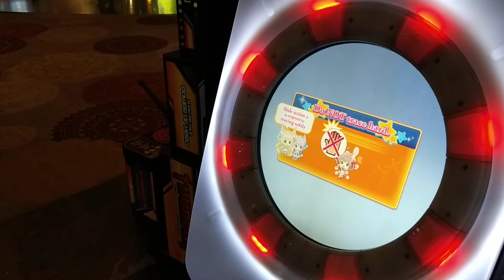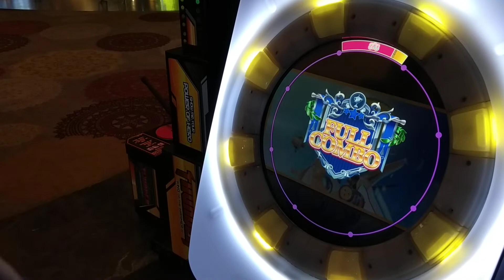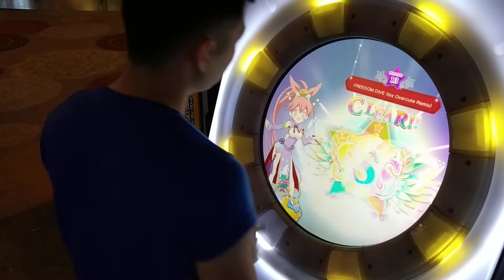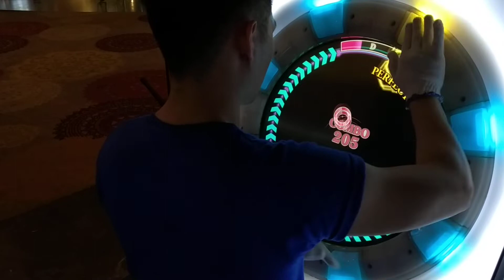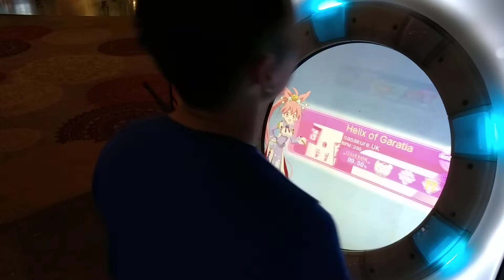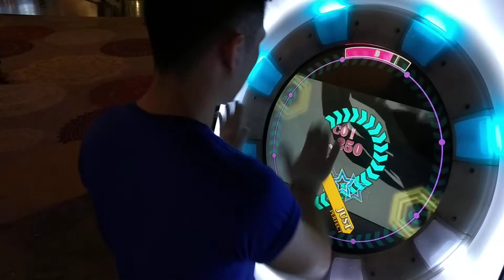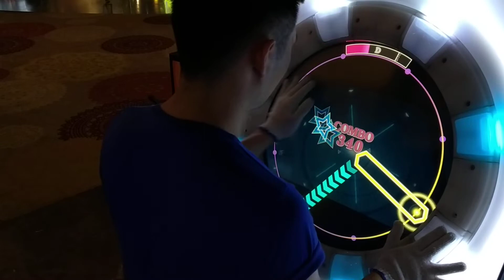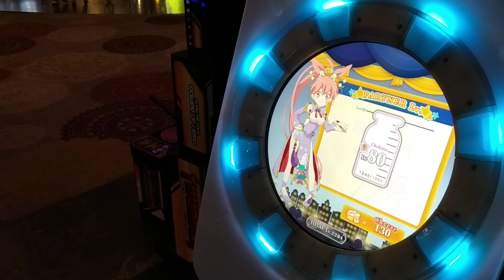[MaiMai FINALE] Dokuru *Random 13/13/13/13*